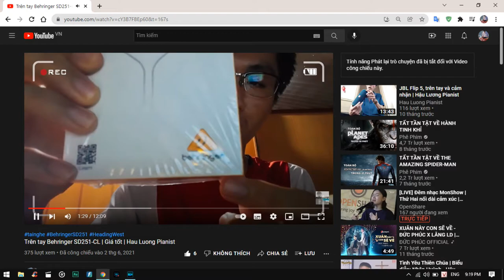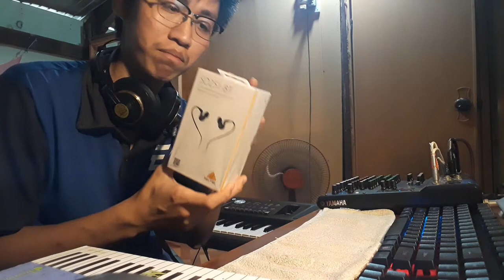Tai nghe Behringer SD251-BT | Mở hộp đánh giá nhanh | Tốt với tầm giá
- Mở hộp đánh giá nhanh tai nghe Behringer SD251-BT, tốt với tầm giá.
- Tai nghe giám sát không dây cấp phòng thu chuyên nghiệp
- Thời lượng pin lên đến 7 giờ - Bao gồm cáp sạc USB
- Bao đựng có dây kéo để thưởng thức âm nhạc của bạn khi đang di chuyển
- Thiết kế ôm sát tai chắc chắn đảm bảo sự ổn định và thoải mái cho tai nghe
- Trình điều khiển vi mô động cung cấp đáp tuyến tần số rộng (20 Hz - 20 kHz), mang lại âm trầm đầy đủ và âm cao chi tiết
- Công nghệ Bluetooth 5.0 cho chất lượng âm thanh vượt trội với khả năng tự do không dây lên đến 10 m (33 ft)
- Thiết kế cách ly âm thanh với nhiều loại tay áo để chặn tiếng ồn bên ngoài cho trải nghiệm âm nhạc chi tiết